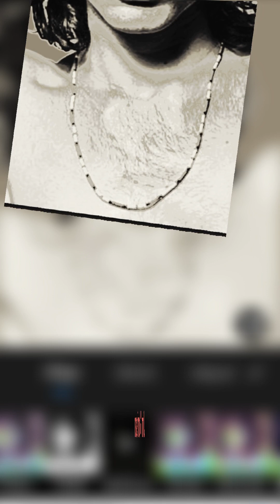Jim Morrison: "THE OTHERSIDE!" (she gets high) B.N.D.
...you might not get this, but: "you're kid's are gunna Love it!"

Turns out GOD was "the othersiide" All along, hey Jim? hope you made it, U were a beautiful creation - Love to see you there.

       I'll be Your Moses

"The otherside!" beats: Brother no Doubt

voice & poetry: Jim morriston esq.